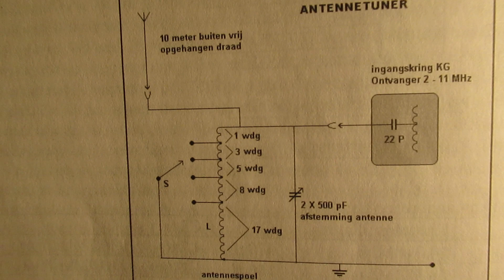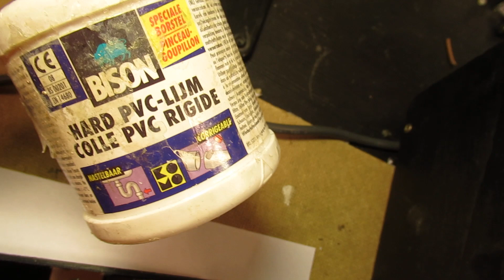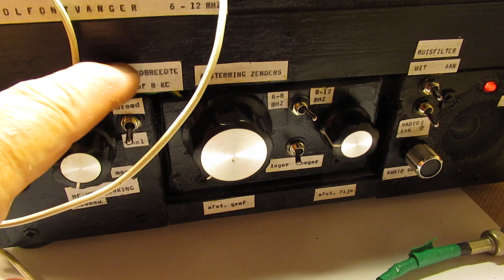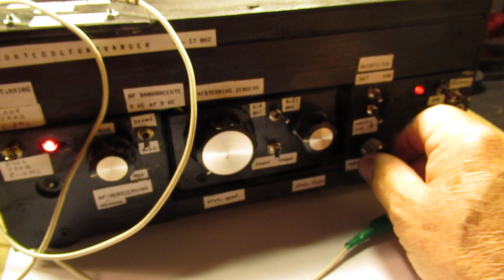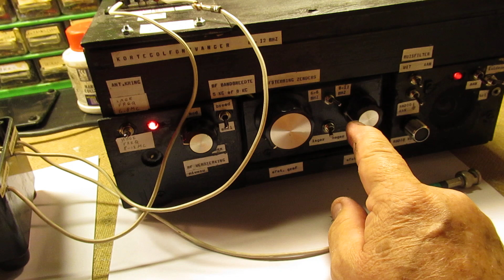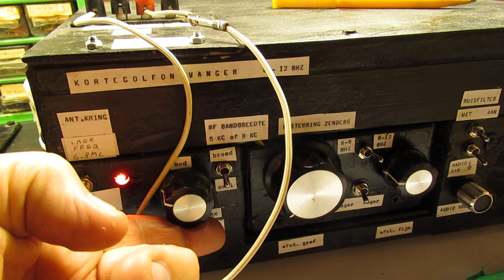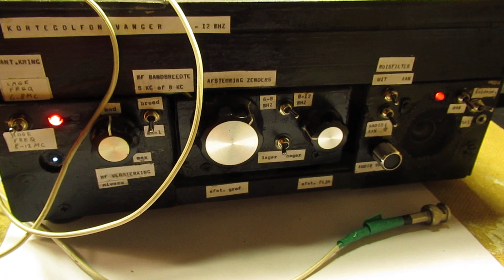The antenna tuner for Shortwave: the best circuit to the best radio reception (schematic & demo)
Video about the so called "antenna tuner" that matches the reception of a so called "long wire" antenna of a certain length (= 1 wire of say 4 meters to 15 meters) to the best radio reception on Shortwave. The tuner made with 1 coil and a parallel capacitor of (say) 10-500 pF or 10-1000 pF) can adept all kinds of long wire antenna's to the proper frequency "point" (bandwidth) where they work at their best.  Best: make it on a well varnished paper toilet roll!

The physical length of the antenna is directly related to the frequency band that is received best when we are talking about radio reception, like here. So with an antenna length of (say) 10 meter, the best reception (at least when you are able to get radio stations there, depends on where you live and how far you are away from the transmitter or day or night) will be in the “10 meter band”.

That saying of “10 meter” has to do with the wavelength where the radio transmitters stray out their music/information/etc. Formula = Frequency in MegaHertz = 300 divided by the wavelength in meters. So with a wavelength of 10 meters we talk about 300/10= 30 MHz.

Another example: Say the “40 meter band” means 300/40 = 7.5 MHz (Mc). Or (say) radio reception in the “2 meter band” = 300/2=150 MHz (Mc). Or say the 1 meter band = 300/1=300 MHz (Mc) etc. This is by the way the “bare” physical principle on this antenna technology/length, sometimes we need a “shortening factor” to get the best radio reception, that depends on the (some other) physical properties regarding the antenna length, say the distance to “ground”, stray capacitance, etc.

Radio reception and transmission antennas have (in the ideal situation) to be tuned precisely to the frequency where they have to receive (or transmit) the radio signal with all its information in it (of whatever kind: audio, digital, etc).

Anyway: there will be (in general) a “peak” in the radio reception depending on the length of the 1 wire antenna, the so called “long wire type”. But: not always and not always so precise, because of capacitive effects that can damp the resonance frequency on that “meter(s) length”. Anyway: you can use an antenna tuner (more in another video) to compensate that effect. Another important effect of the long-wire (read: 1 wire) is that it also can receive well on ½ of the antenna length (related to the receiving frequency, the “half wave length antenna”) and ¼ of the antenna length (related to the receiving frequency). That also refers to the radio transmitter antenna. No place to develop this now and here, but search e.g. the www on a term like “half wave antenna”.

I keep all my YT videos constant actual, so the original video’s with the most recent information are always on YouTube. Search there, and avoid my circuits that are republished, re-arranged, re-edited on other websites, giving not probable re-wiring, etc. Some persons try to find gold via my circuits. I take distance from all these fake claims. I cannot help that these things happen. Upload 1 june 2021.